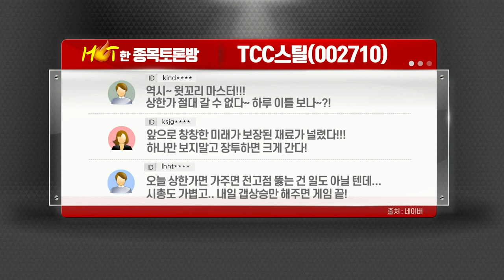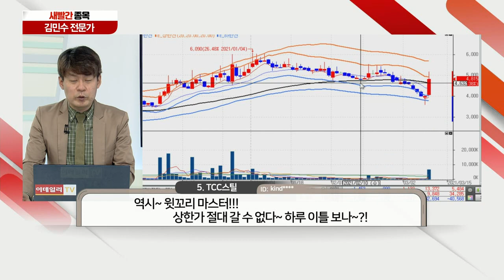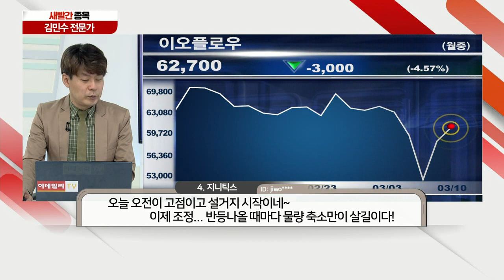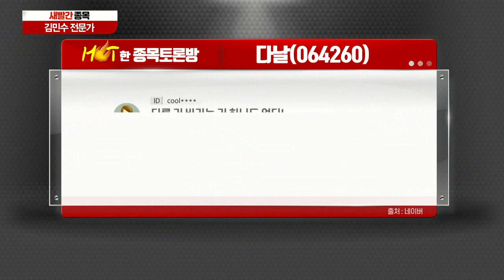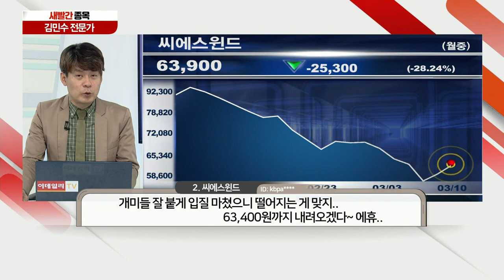TCC스틸, 지니틱스, 다날, 삼성SDI, 씨에스윈드, 에이치엘비_새빨간 종목 (20210310)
1위 에이치엘비 - 실망 매물은 부담일 뿐
2위 씨에스윈드 - 실적 개선 지속 기대
3위 다날 - 개별 이슈 따른 주가 고평가 부담
4위 지니틱스 - 단기 이슈 선반영 부담감 상존
5위 TCC스틸 - 원통형 배터리 수요 증가 기대

팬오션(028670)
- 인프라 투자 확대 따른 물동량 증가 지속
- BDI 지수 상승세 지속 ‘긍정적’
- 안정적인 수급 동향 주목